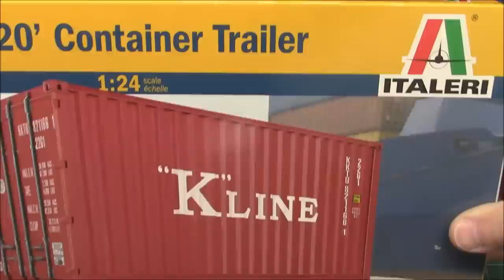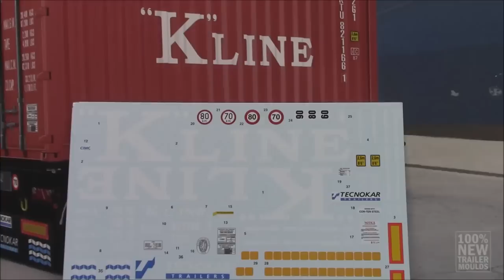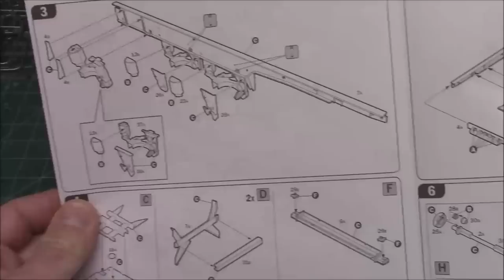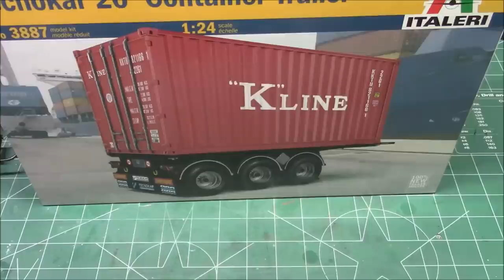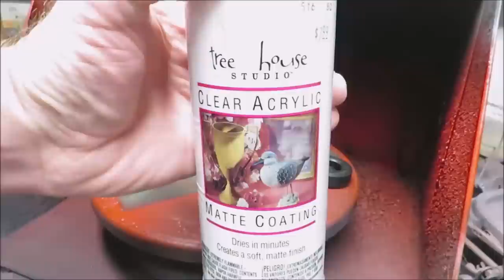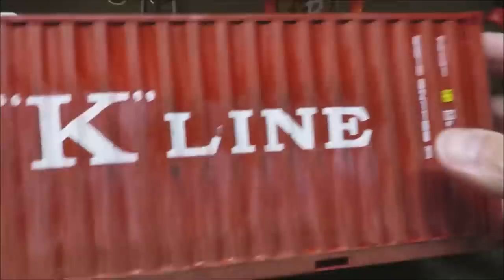20 Foot Container Trailer Intermodal 1/24 Scale Model Kit Build How To Decals Weather Rust Fade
Italeri 3887
Tecnokar 20 foot Container Trailer

Designed to optimize the logistics of road transport, our trailer for 20” containers or swap bodies is inspired by the FCT model (fixed container transportation) produced by Tecnokar, leader company in high-quality semi-trailer production and distribution since 1986. With its carefully built structure which offers the right balance between stability, sturdiness and durability, the fixed container transportation chassis is a steel H-beam chassis with a 2′ fifth wheel coupling kingpin, Jost double-speed retractile oscillating rails and twist arms with zinc-coated twists. It is also provided with the basic ADR standard equipment.

Container chassis, also called intermodal chassis or skeletal trailer, is a type of semi-trailer designed to securely carry an intermodal container. Chassis are used by truckers to deliver containers between ports, railyards, container depots, and shipper facilities.[1]: 2–3  This type of trucking is sometimes called drayage.

A container is lifted onto a chassis by a specialized crane, ensuring that the container's corner castings line up with the chassis’ twistlocks (pins). The container is locked to the chassis by engaging the pins.[2] The length of a chassis determines which container length it can accept. For example, a 40-foot-long chassis is used for a 40-foot-long container. Some chassis can be extended or shortened depending on which container needs to be hauled.[3]

Chassis have a kingpin so they can be connected to a semi-tractor. They also have a pair of legs called landing gear that can be cranked down to park them when not hooked up to a tractor.[4]

Portable generators, also called gensets, can be mounted (underslung) onto chassis. These gensets are used to power a refrigerated container.[5]

In the US, some chassis, especially 20-foot and 53-foot chassis, have sliding tandems. The tandems are pulled back for heavy containers to comply with federal bridge law weight restrictions.

An identification number is usually stenciled on chassis to keep track of each unit in a fleet. According to ISO 6346, a chassis should have the letter "Z" at the end of its reporting mark. For example, ABCZ-123456 7 would mean the equipment is a chassis, specifically, number 1234567 in the fleet of company ABC.

A variation is the tank container chassis, which are used for portable bulk liquid containers or ISO tank containers. They are characteristically longer and have lower deck height then standard chassis, ideal for transporting constantly shifting payloads. These chassis can also be fitted with additional accessories including: lift kits to facilitate product discharge, hose tubes, and hi/lo kits to carry two empty tanks. The tank chassis has evolved over the years to accommodate greater payload weights. They come in tandem axle, spread axle, tri-axle, and hi/lo combo configurations.

Logistics
United States
An important aspect of drayage in the US is the active engagement of the steamship lines. Through a service called ″carrier haulage″ or ″store door moves″, a steamship line arranges the drayage of its customer’s containers. The steamship line hires a local drayage trucker and pays for chassis rental. Most chassis in the US are currently owned by a few leasing companies (pools) which rent out the equipment to drayage truckers. The pools use EDI to track their chassis, and then invoice the appropriate drayage company for chassis usage, who passes the invoice to the steamship line if it pertains to a carrier haulage job. If a pool knows one if its chassis was used for carrier haulage via the booking or B/L, they may invoice the steamship line directly. In order to lock in capacity at a specified rate for this ″carrier haulage″ service, the steamship line contracts with a particular chassis pool and requires the truckers it hires to use that pool.[6]: 26 [7][8] Some disadvantages of this system are that it can restrict truckers' choice of which chassis to use[9] (especially at wheeled facilities[10]) and it can involve costly "chassis splits", which are when a container and its required chassis pool are in different locations.

Other countries
In most countries other than the US, truckers own or long-term lease container chassis—steamship lines have no influence on chassis.